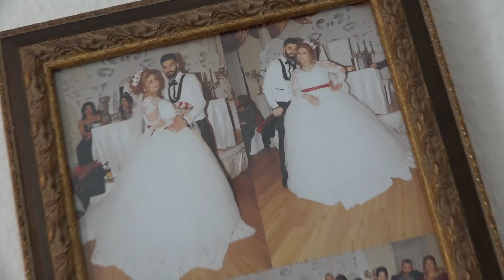Jülvent Hastane CIKIS Kiel